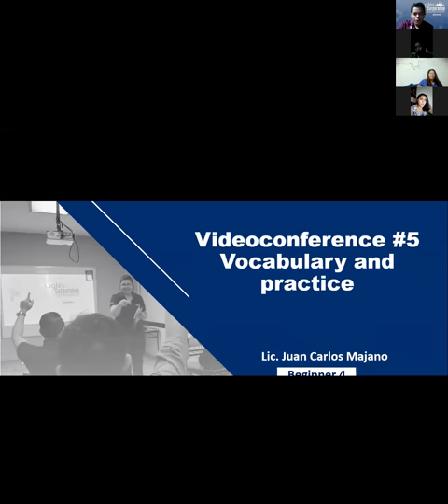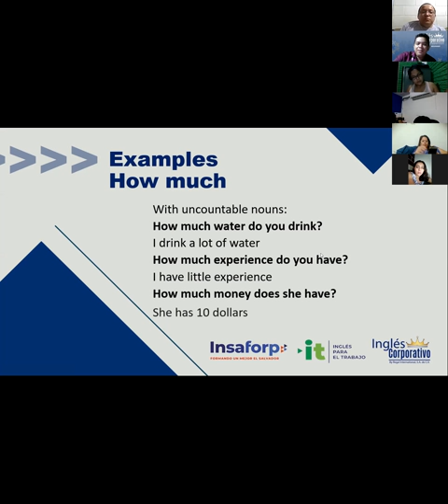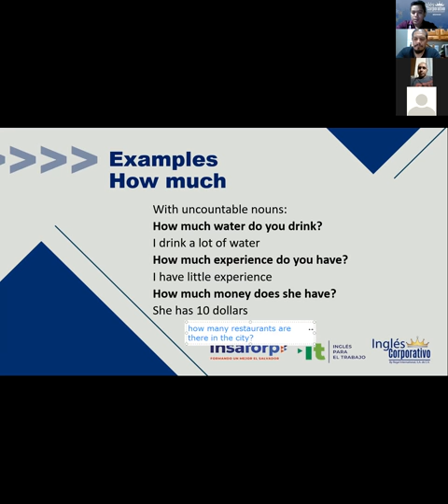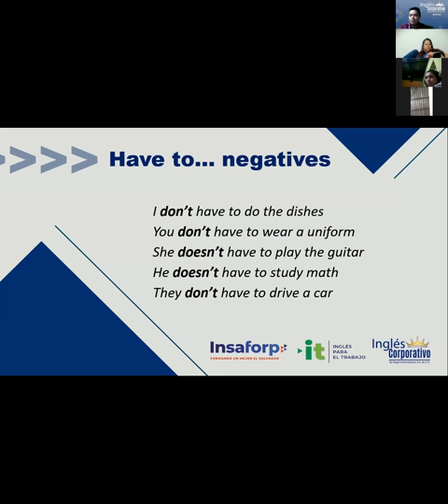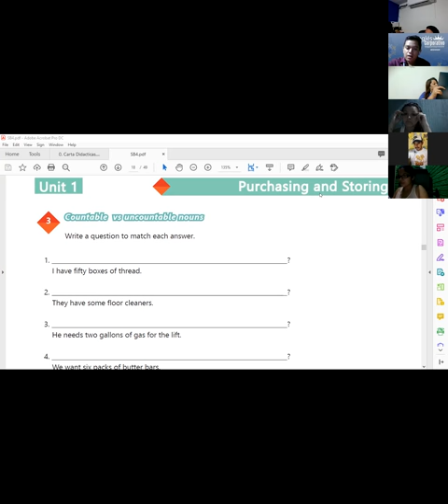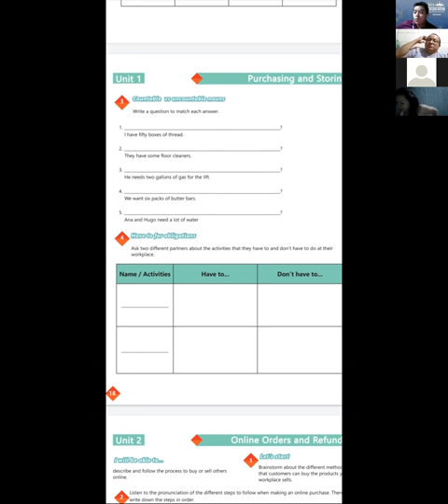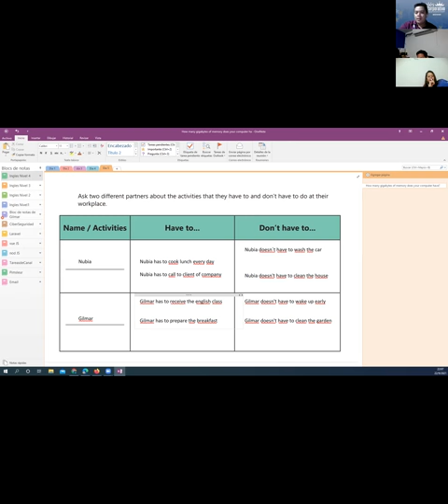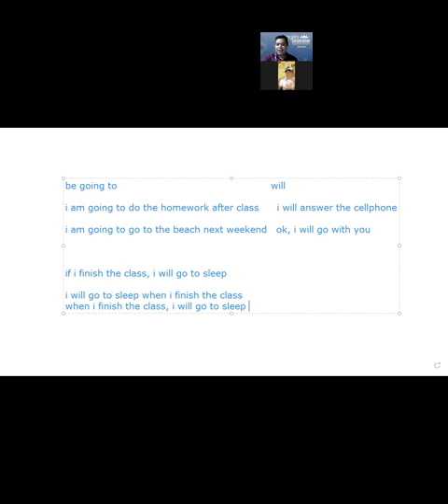Ingles Corporativo- Videoconferencia #5 Vocabulary and practice